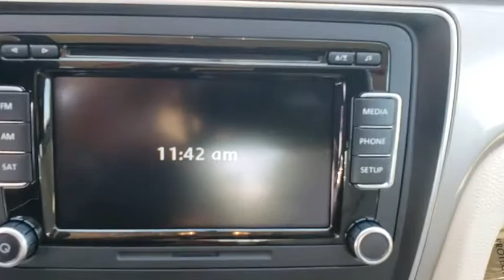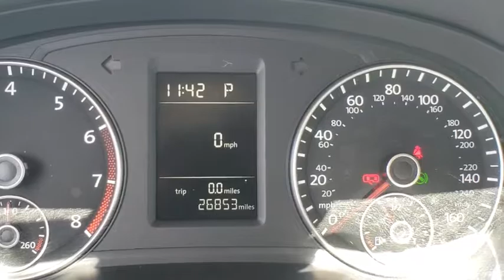2015 Volkswagen Passat Orlando, Sanford, Kissimme, Clermont, Winter Park, FL 3641P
Candy White U 2015 Volkswagen Passat available in Orlando, Florida at Dave Maus VW South. Servicing the Sanford, Kissimme, Clermont, Winter Park, FL area.

5474 S Orange Blossom Trl

Certified. 17 Sonoma Alloy Wheels, ABS brakes, Compass, Electronic Stability Control, Emergency communication system, Heated Front Comfort Seats, Heated front seats, Illuminated entry, Low tire pressure warning, Remote keyless entry, Traction control. CARFAX One-Owner. Clean CARFAX.brbrCertification Program Details: Volkswagen Certified Pre-Owned Details: * 2-Years 24-Hour Roadside Assistance * CARFAX Vehicle History * Limited Warranty: 24 Month/24,000 Mile (whichever comes first) Bumper-to-Bumper Limited Warranty coverage and Volkswagen Credit Options * 100+ Point Dealer Inspection * 3-month SiriusXM All-Access Trial Subscription 2015 Volkswagen Passat White 1.8T Limited Edition FWD 6-Speed Automatic with Tiptronic 1.8L 4-Cylinder DOHCbrbrFamily appeal with a sporty feel ! Recent Arrival! Odometer is 5678 miles below market average!brbrbrDavid Maus VW South proudly serving the following communities: Orlando, Kissimmee, Clermont, Melbourne, The Villages, Windermere, Davenport, St Cloud, Longwood, Sanford, Lake Mary, Lakeland, Oviedo, Cocoa, Titusville, Daytona Beach.brbrReviews:brbr  * Above average passenger and cargo space; refined and quiet ride; fuel-efficient diesel engine; strong 1.8T and V6 engines; top safety scores. Source: Edmundsbr  * The Volkswagen Passat has balanced proportions and an elegant, premium quality. Your eyes follow the strong character line and continue around the whole vehicle. With convenient features like automatic headlights combined with available corner-illuminating foglights. Other convenient features include optional keyless access with push button start and remote start to preheat or cool your Passat. Step inside and you will find available soft leather to soothe you, and on select models, the comfort of heated front seats. There is even an available sunroof to let the open sky in. With the available rear legroom your passengers will also enjoy the choice you've made with the Passat. You have several engine options with the Passat, including a 170-hp, a turbocharged 1.8L, a 2.0L TDI Clean Diesel, and a 280-hp V6. There is also a range of transmission possibilities, and available on select models, a 6-speed dual-clutch DSG automatic transmission with Tiptronic for imperceptibly fast gear changes and seamless acceleration. Depending on your engine and transmission combination, you can get EPA estimated gas mileage that ranges from 20-31 in the City and 28-44 on the Highway. The Passat lets you make calls hands-free, and stream music wirelessly from your compatible phone. For more technology, available on select models, get turn-by-turn directions from the navigation system, or rock out to the sound of your favorite music on the Fender Premium Audio System. In addition, you can have a backup camera on SE trims and higher. Safety features include the Intelligent Crash Response System, which in the event of an accident, automatically shuts your fuel pump off, turns your hazard lights on, and unlocks your doors. Source: The Manufacturer Summary